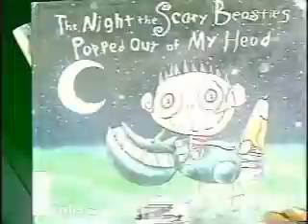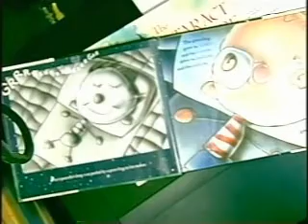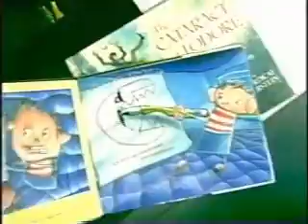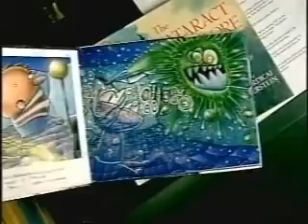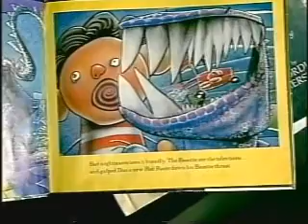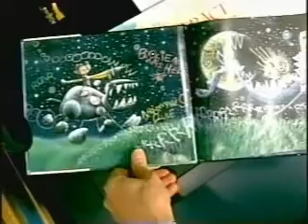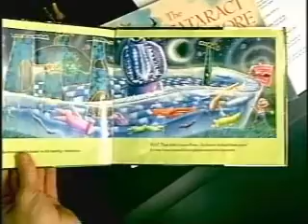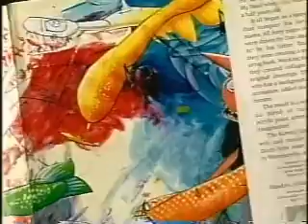The Night the Scary Beasties Popped Out of My Head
This is an off-the-wall, wild ride story with a new twist on an old theme. Young Dan's nightmares come to life, and the boy overcomes his fears with a #2 pencil and his imagination. The text is filled with roaring, growling, and screeching and graphic images mix with live music by Tom Siler to create a psychedelic experience.  Adapted by David Kay, MLS for Brooklyn BLowback TV.